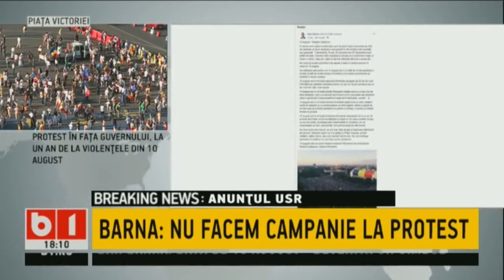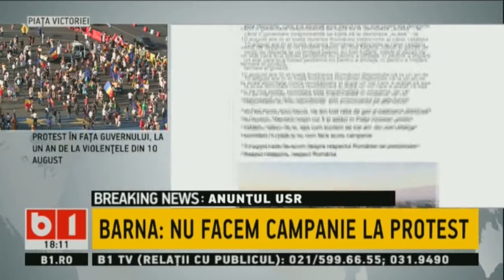STIRI ORA 18. CRIME IN CARACAL. LUIZA SI ALEXANDRA, UCISE IN ACEEASI ZI. 10 AUGUST 2019